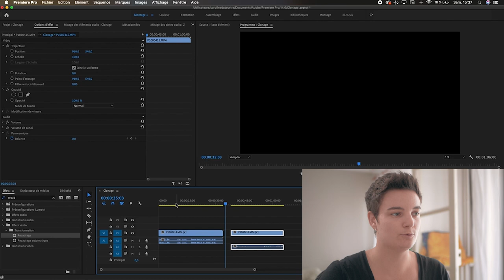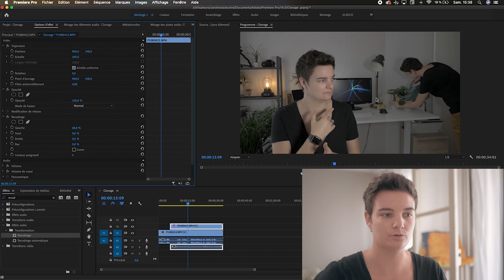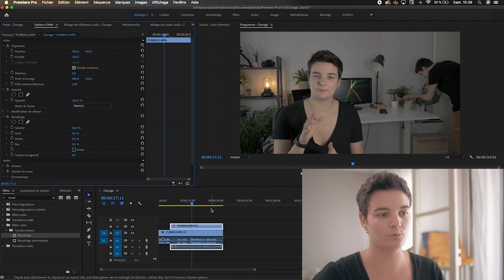Comment SE CLONER en VIDEO FACILEMENT (tuto premiere pro)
Vous avez toujours voulu vous cloner dans une vidéo pour rajouter un effet comique, alors je vous conseille de regarder en entier cette vidéo car c'est exactement ce qu'elle vous apprend à faire ;)

Je vous explique dans cette vidéo comment se cloner facilement sur Première pro vous allez voir c'est un jeu d'enfant !

MATOS PRINCIPAL :
📸 Caméra : Lumix G80
📷 Objectifs :

MES ACCESSOIRES :
Cartes SD : Sandisk Extreme Pro 64GB
Trépied :